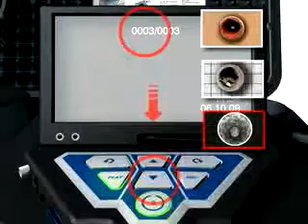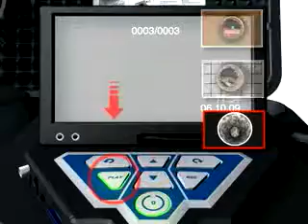Wöhler VIS 220 Videoispezione Professionale